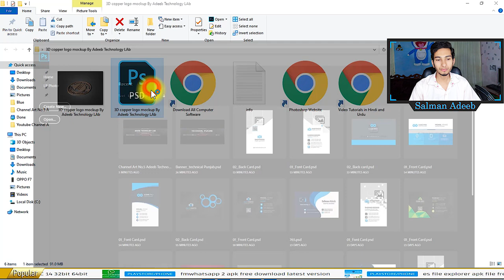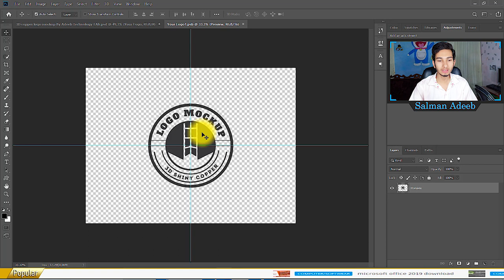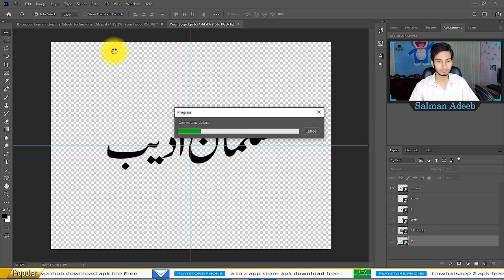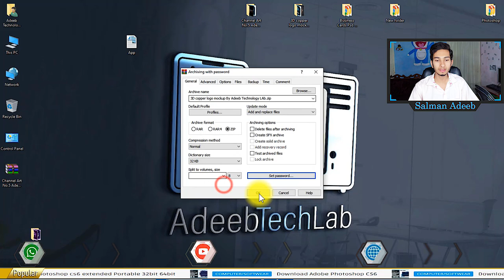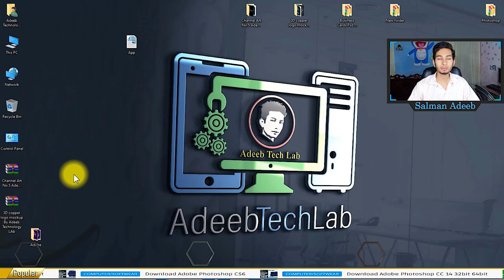🔴 How to Make Professional 3D logo at one click | PSD File || Tutorial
⇀⇀⇀⇀⇀Video-Description↼↼↼↼↼

⇘⇘⇘⇘⇘⇘⇘⇘⇘_/LINKS\_⇙⇙⇙⇙⇙⇙⇙⇙

                 Watching Videos